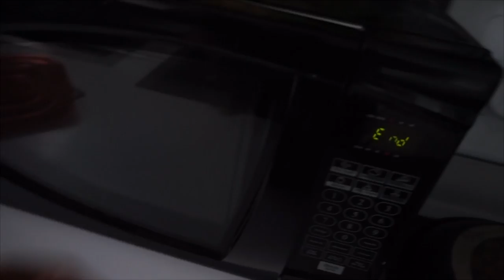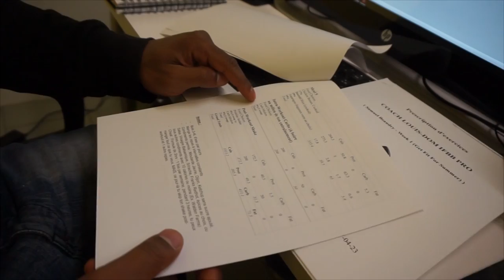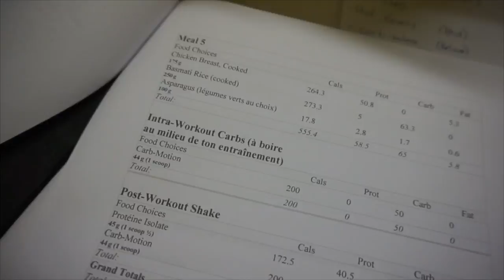SUMMER SHAPE #001 | LE DÉBUT DE LA FIN